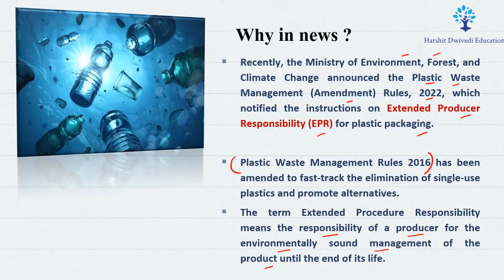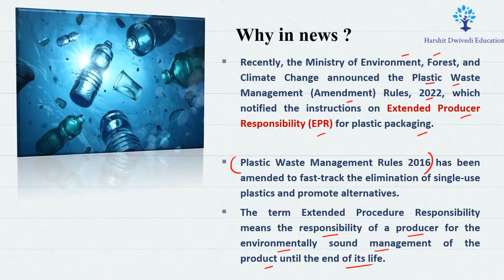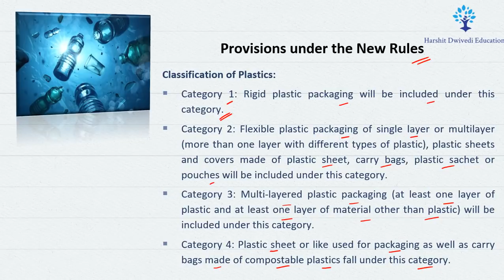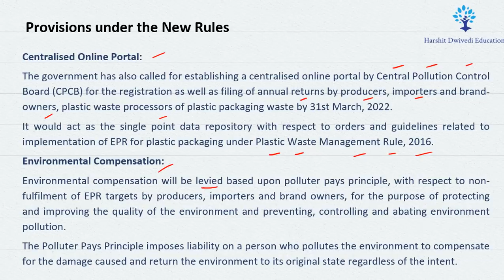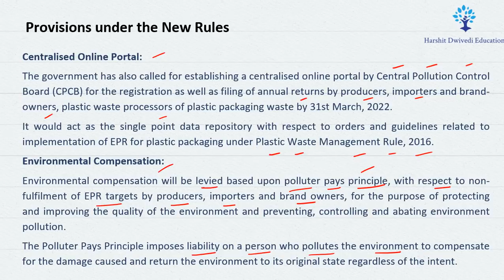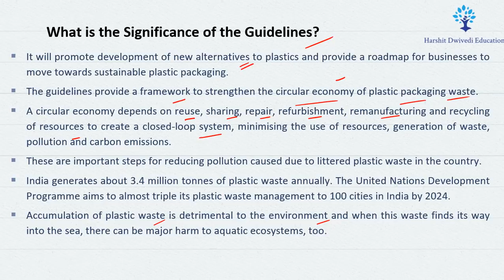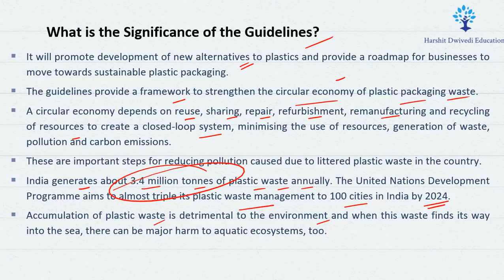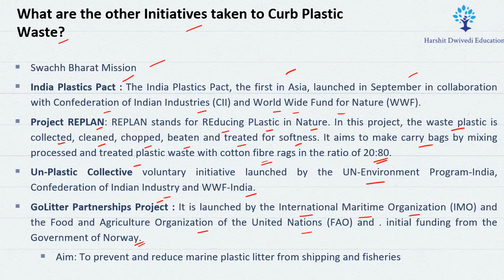What are Plastic Waste Management (Amendment) Rules 2022 and how are they different from 2016 rules?